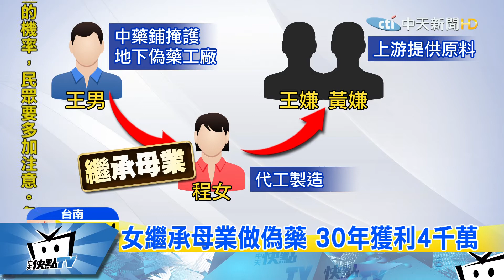20170805中天新聞 偽藥含興奮劑 止痛「仙丹」恐傷腎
台南一名民眾，看到老媽媽，在吃來路不明的中藥粉，結果酸痛毛病，竟然不到15分鐘就解除，覺得可疑舉報，警方與衛生局組成專案小組，破獲偽藥集團，查扣上千噸偽藥，經過化驗，藥粉裡竟有類固醇、興奮劑等成分，剛吃有效，但會越吃越傷身，民眾如果以為找到保命仙丹，輕則延誤病情，重則恐怕喪命。